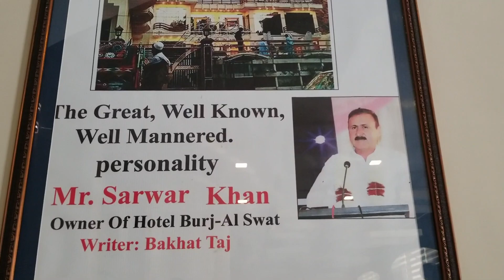Burj Al Swat Hotel Full Review || Best Hotel In Pakistan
For More Beautiful Videos Subscribe My YouTube Channel And Share With Your Friends Thanks For Watching Kindly Share Our Channel With Your Friends And Press The Bill Icon So You Will Never Miss New Updates From Our Channel. Thanks